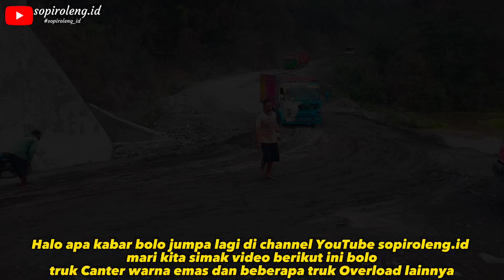Simple Mbois!!! Truk Canter Mbois Warnanya Beda Dari Yang Lain😱 ft Truk Dutro Ngempleng 13kubik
sopiroleng_id @sopiroleng. id